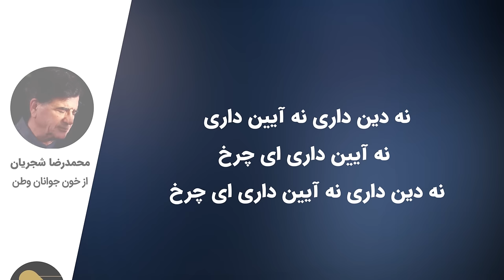Mohammadreza Shajarian - Az Khoone Javanane Vatan (محمدرضا شجریان - از خون جوانان وطن لاله دمیده)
Mohammadreza Shajarian - Tasnif Az Khoone Javanane Vatan with lyrics now on melodifa Classic.
محمدرضا شجریان - تصنیف از خون جوانان وطن رو در کانال ملودیفا کلاسیک همراه با لیریک فارسی ببینید و بشنوید

تصنیف معروف "از خون جوانان وطن" یکی از قطعات آلبوم "راز دل" با صدای محمدرضا شجریان و اجرای گروه پایور به سرپرستی فرامرز پایور است. این تصنیف از سروده ها و ساخته های "عارف قزوینی" است که فرامرز پایور آن را تنظیم کرده و محمدرضا شجریان بازخوانی اش کرده است. عارف قزوینی این تصنیف زیبای غم انگیز را در آغاز انقلاب مشروطه ایران و به یاد اولین قربانیان راه آزادی سروده است.

متن تصنیف از خون جوانان وطن محمدرضا شجریان:

هنگام می و ... هنگام می و ...
هنگام می و فصل گل و گشت و
جانم گشت و خدا گشت و حبیب گشت چمن شد
دربار بهار... دربار بهار...
دربار بهاری خالی از زاغ و
جانم زاغ و حبیب زاغ و خدا زاغ و زغن شد
از ابر کرم خطه ری رشک ختن شد
دلتنگُ چو من مرغ قفس بهر
خدا مرغ قفس بهر وطن شد
چه کج‌رفتاری ای چرخ
چه بدکرداری ای چرخ
سر کین داری ای چرخ
نه دین داری نه آیین داری، نه آیین داری ای چرخ
 نه دین داری نه آیین داری ای چرخ
از خون جوان... از خون جوان...
از خون جوانان وطن لاله
خدا لاله حبیب لاله جانم لاله دمیده
از ماتم سرو... از ماتم سرو...
وز ماتم سرو قدشان سروُ جانم سروُ  خدا سروُ
حبیب سروُ خمیده
در سایه گل بلبل از این غصه خزیده
گل نیز چو من در غمشان جامه خدا جامه
حبیب جامه دریده
از اشک همه... از اشک همه...
از اشک همه روی زمین زیر و جانم زیر و زمین زیر و
جانم زیر و زبر کن
مشتی گرت از... مشتی گرت از...
مشتی گرت از خاک وطن هست و جانم هست و خدا هست و
وطن هست و به سر کن
غیرت کن و اندیشه ایام بتر کن
اندر جلو تیر عدو سینه جانم تیر
عدو سینه سپر کن